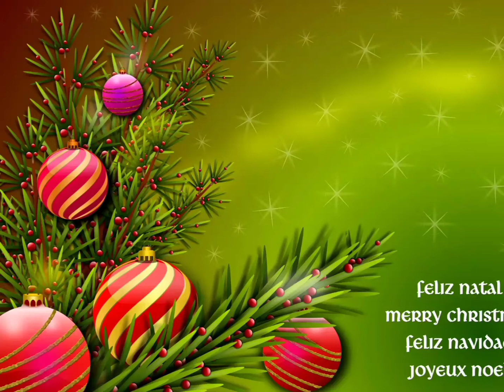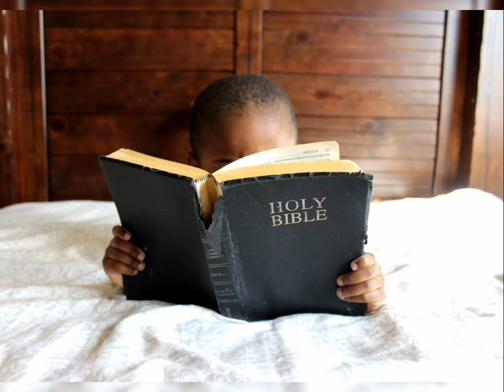CHRISTMAS NATIVITY AND FAMILY VLOGMAS DAY7